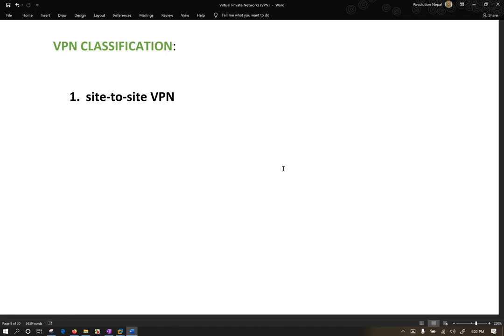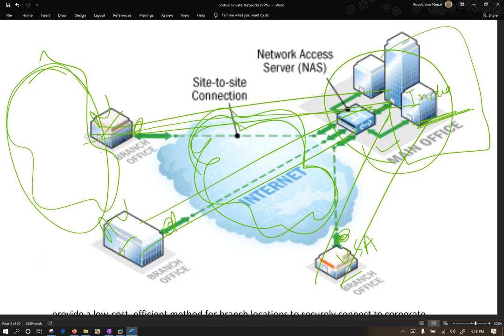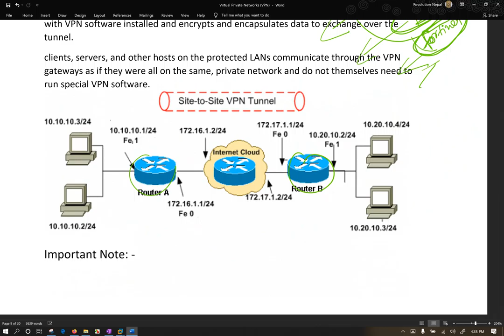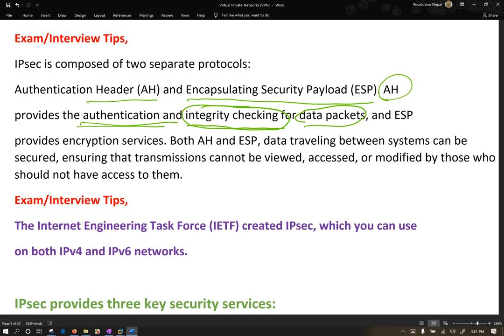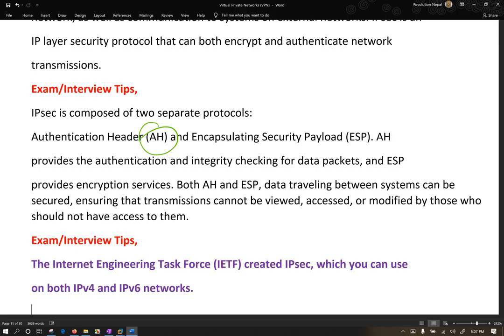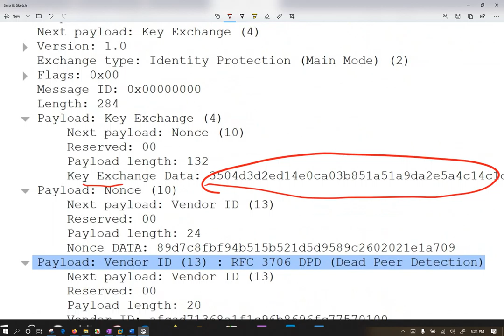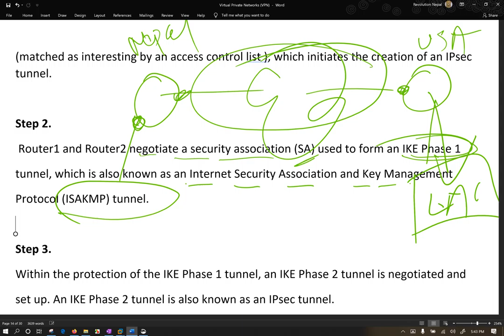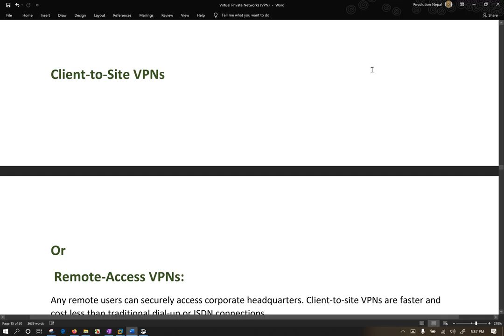SiteToSite, IPSecVPN, Remote Access VPN Explained IKE,ESP,AH,SA Exam Interview Note in Nepali Part 2